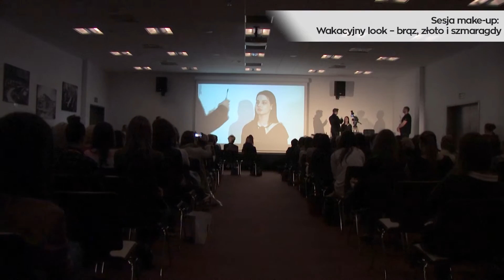33. Kongres i Targi LNE - część kongresowa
Sprawdź dlaczego Kongresy i Targi LNE to obowiązkowy punkt w kalendarzach osób związanych z branżą beauty!